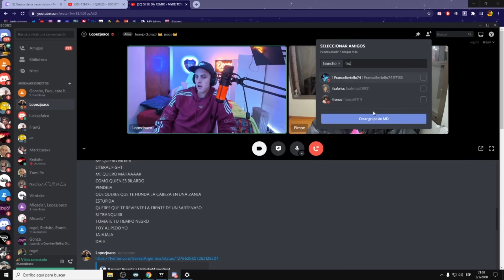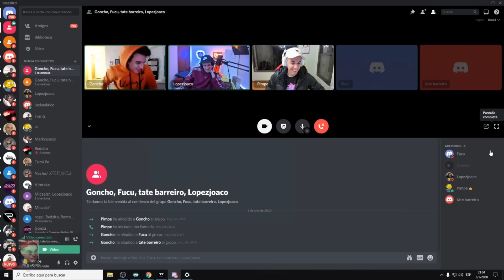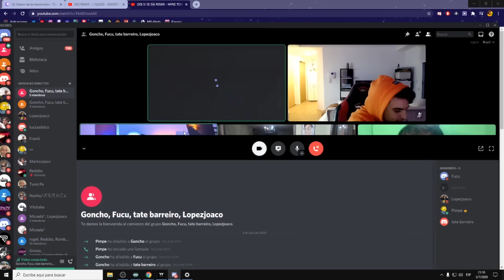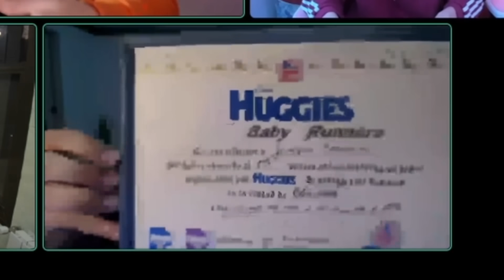STREAM PARA EL RECUERDO | Dinastinta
Si te reíste te invito a seguirme TIRRI